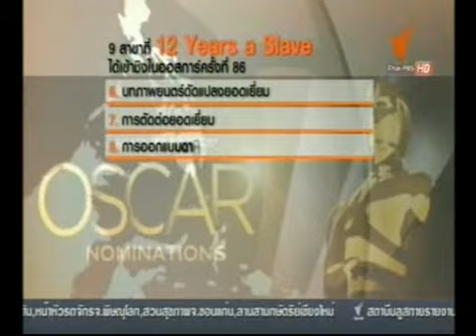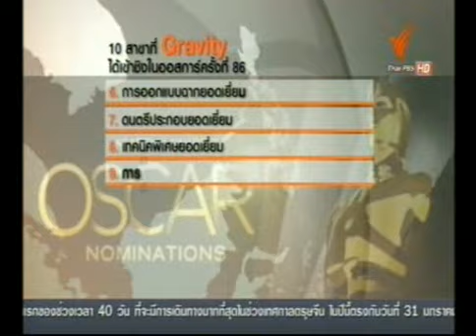วิเคราะห์ 3 ตัวเต็งออสการ์ 2014